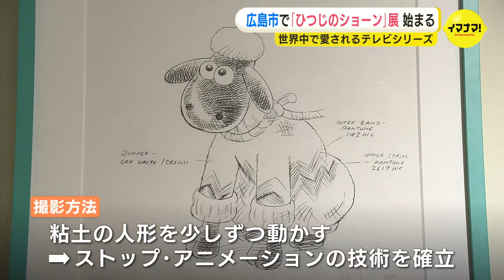「人間よりも人間らしい」世界で人気「ひつじのショーン」の“舞台裏”を堪能 テレビシリーズ15周年記念した展示会始まる